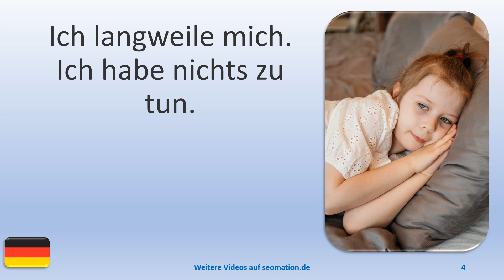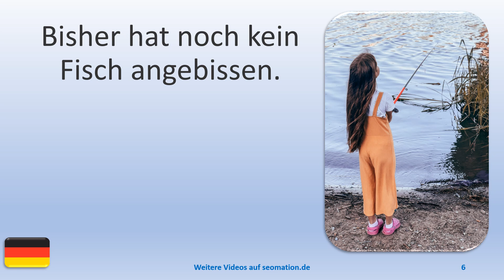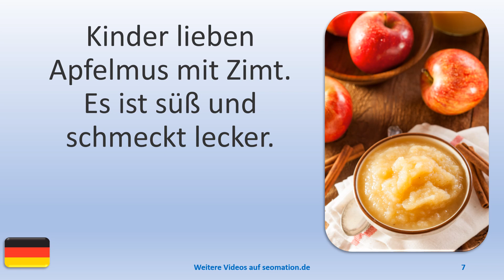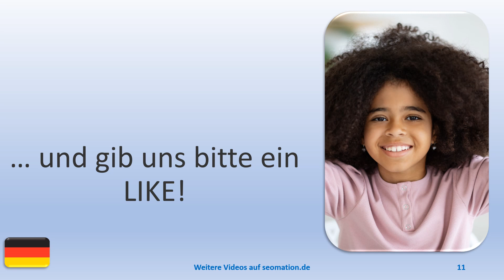▶️7194▶️ Ich lerne Deutsch mit Texten und Bildern in unterschiedlichen Situationen.